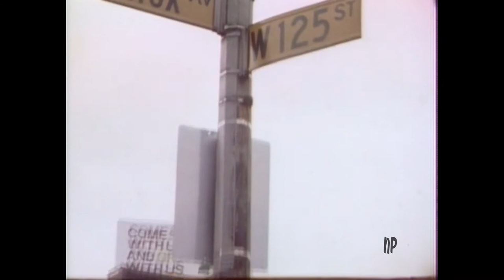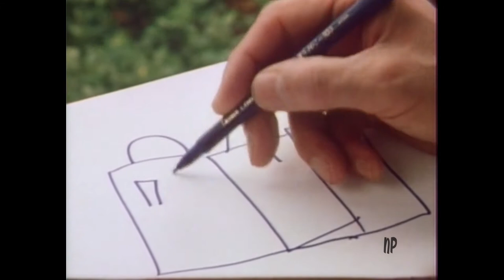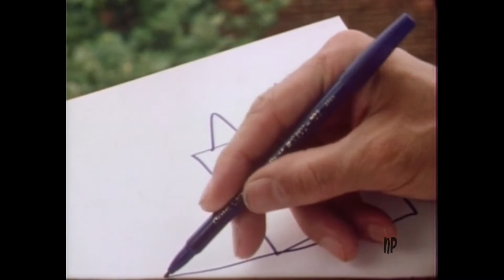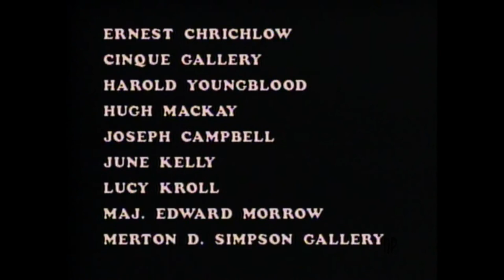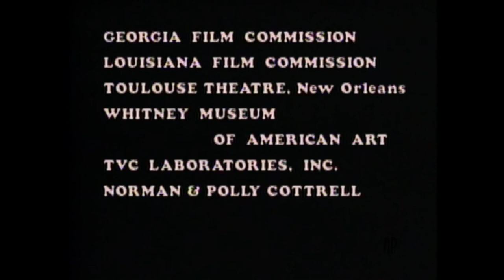Bearden Plays Bearden [Original Televised Material] (1984) | Documentary, Art History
Study of artist Romare Bearden and how his southern roots and years in Harlem have influenced his paintings and collages. In depicting, through his paintings, the black experience in America, he has been compared to such blues/jazz artists as Bessie Smith, Billie Holiday and Duke Ellington.

Dir. Nelson E. Breen

Narrated by James Earl Jones; featuring, Ntozake Shange, James Baldwin, Alvin Ailey; Joseph Campbell; Albert Murray.

Originally aired on PBS. Distributed on DVD in 2012.

Authentic original copy.

Conformement a la Loi sur le droit d'auteur du Canada, articles 29, 29.1 et 29.2, pour etre plus precis, le materiel protege par le droit d'auteur peut etre utilise en utilisation loyale et equitable.

Toute reclamation de droits d'auteur soumise par des societes, des tiers ou autre peut etre contestee dans le cadre de la defense d'utilisation loyale / d'utilisation equitable.